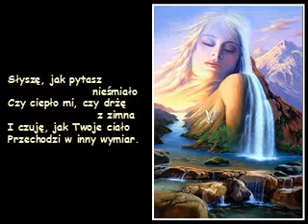wyobrazniawww HSS pl